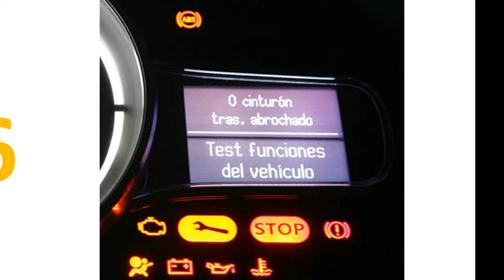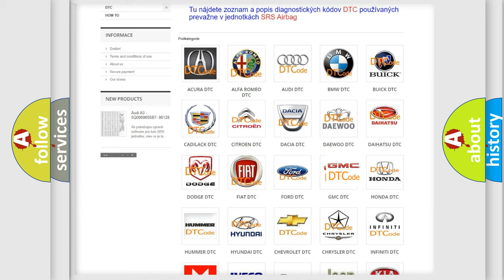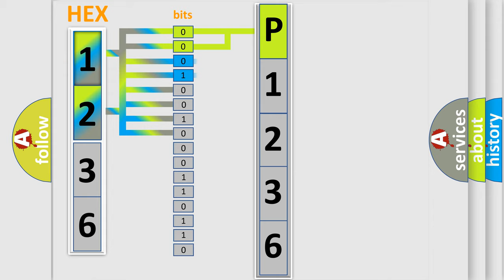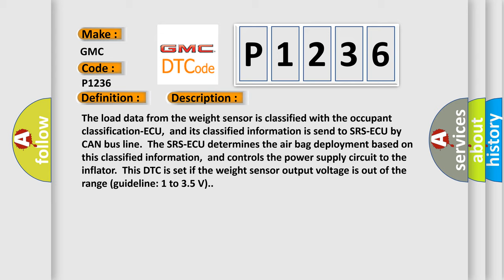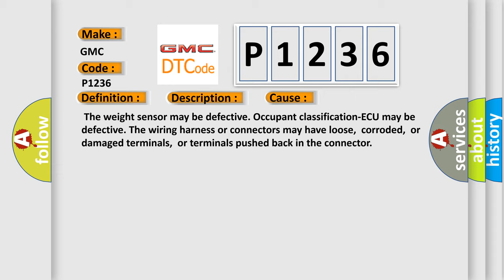DTC GMC P1236 Short Explanation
Contents:
0:21 Basic DTC analysis according to OBD2 protocol standard.
1:48 Insight into programming
2:58 A diagnostically understandable description of the Diagnostic Trouble Code
3:05 Basic error definition

Make:
GMC
Code:
P1236
Definition:
Passenger Seat Weight Sensor (front: RH) Performance
Description:
The load data from the weight sensor is classified with the occupant classification-ECU,and its classified information is send to SRS-ECU by CAN bus line.The SRS-ECU determines the air bag deployment based on this classified information,and controls the power supply circuit to the inflator.This DTC is set if the weight sensor output voltage is out of the range (guideline: 1 to 3.5 V).
Cause:
 The weight sensor may be defective. Occupant classification-ECU may be defective. The wiring harness or connectors may have loose,corroded,or damaged terminals,or terminals pushed back in the connector